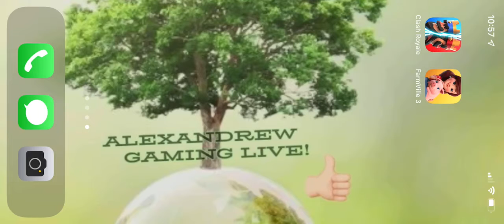FarmVille 3! FV3! Watch Me Play! #148 Droppin Taco’s like it’s Hot 🥵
Alexandrew Gaming Live plays FarmVille 3 from the beginning!